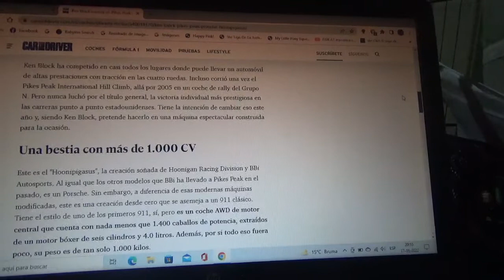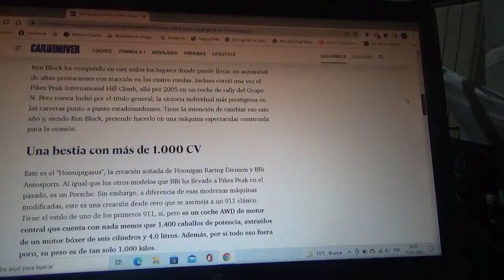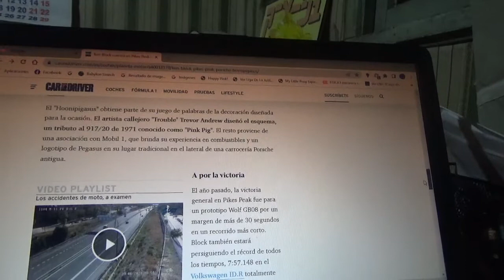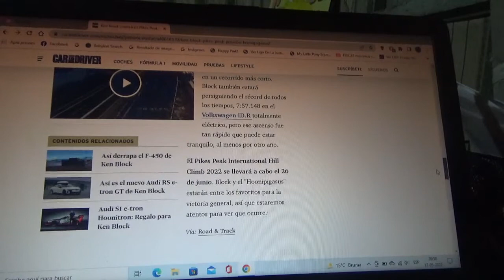Este es el nuevo Porsche Hoonipigasus de Ken Block para la Pikes Peak 2022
En este vídeo les enseño sobre como es este nuevo coche que pilotará el famoso piloto norteamericano creador de las Gymkhanas con el que competirá en la famosa subida competencia a las colinas Pikes Peak en Junio de este 2022